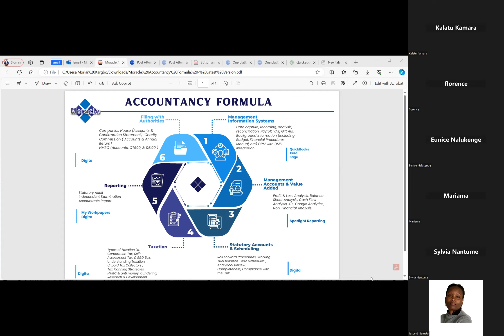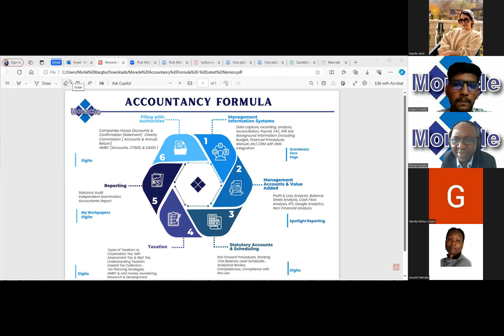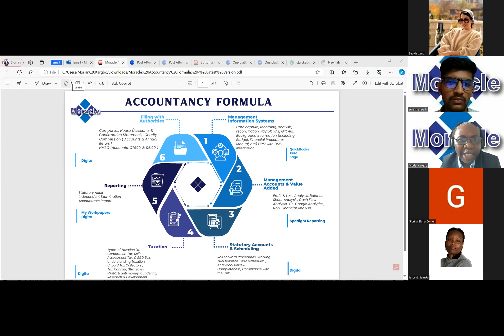Moracle Foundation Weekly Training Session - Filling with Authorities (June 6, 2024)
Welcome to the Moracle Foundation's highly informative and engaging YouTube video series! Join us every Thursday as we delve into the intricate world of accountancy, demystifying complex concepts and equipping you with the knowledge and skills needed to excel in the realm of accounting.

Led by renowned experts in the field, these training sessions are designed to provide you with a comprehensive understanding of the groundbreaking Moracle Accountancy Formula. This formula, developed by the leading minds at Moracle Foundation, offers a revolutionary approach to managing financial data and streamlining accounting practices.

Throughout the series, we will guide you through a step-by-step journey, unraveling the layers of the Moracle Accountancy Formula. Starting from the fundamentals, we will gradually introduce you to its various components, highlighting their significance and impact on financial decision-making.

Each session will feature clear and concise explanations, accompanied by real-life examples and case studies to enhance your understanding. We firmly believe in making this knowledge practical and applicable. Therefore, we will also conduct interactive exercises, quizzes, and hands-on demonstrations to reinforce your comprehension of the Moracle Accountancy Formula.

Discover the power of this formula as we explore topics such as financial statement analysis, cash flow management, budgeting, cost accounting, and much more. By the end of our series, you'll be equipped with the essential tools needed to navigate the complexities of accounting in any industry.

Whether you're an aspiring accountant, a small business owner seeking financial expertise, or simply someone curious about the world of finance, these training sessions are tailored to meet your needs. With our commitment to delivering high-quality content, we promise an enjoyable and enriching learning experience.

Join us every Thursday as we unlock the secrets of the Moracle Accountancy Formula, empowering you to make informed financial decisions and excel in today's demanding business landscape.

In today's episode we will go through the sixth step of Moacle's Accountancy Formula which is filling with authorities.